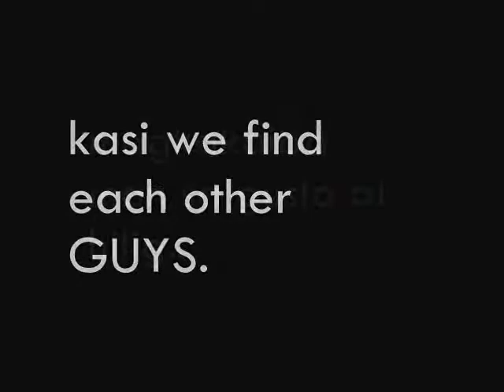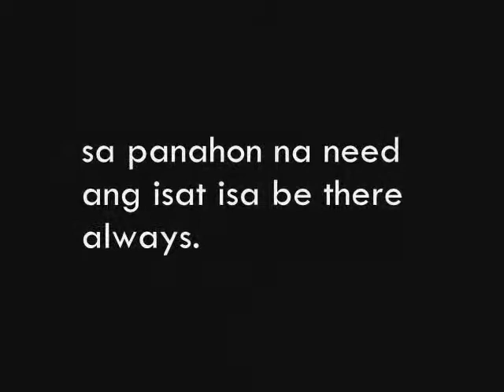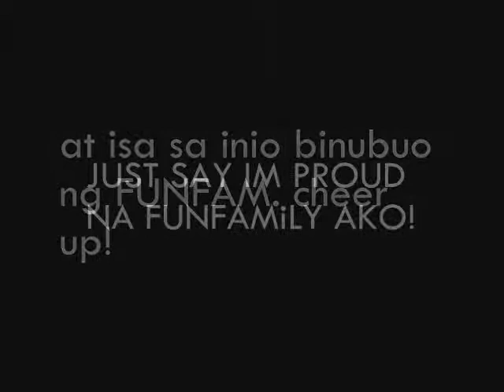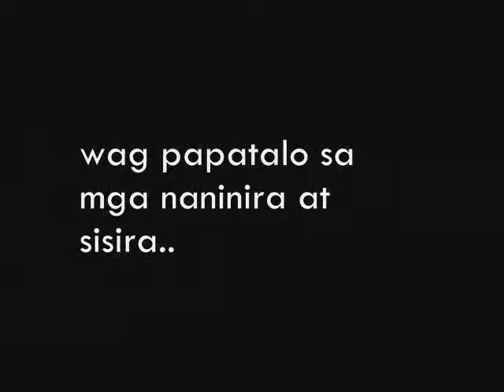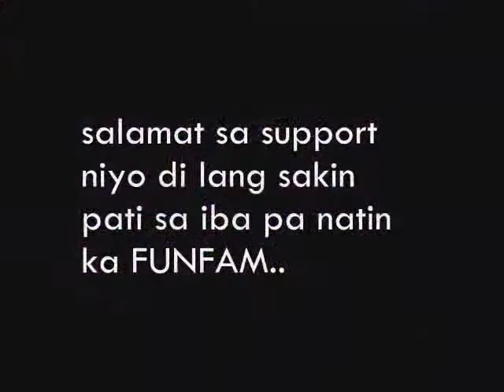HAPPY 1k FUNFMiLY